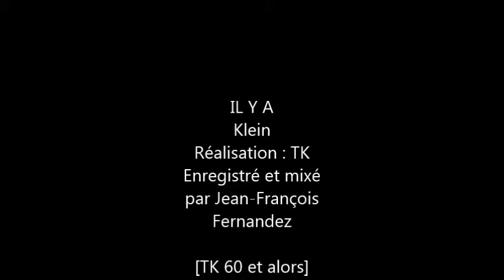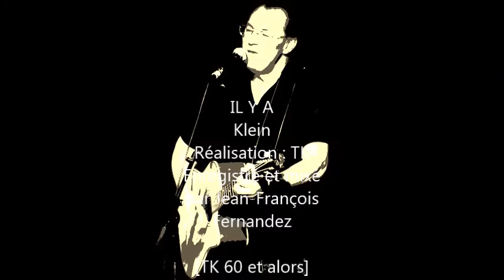IL Y A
TK, c'est aussi des compositions ...
Des nouvelles compositions et des nouvelles adaptations à venir , après la "fin" de cette "pandémie". AMOUR à tous et à toutes...